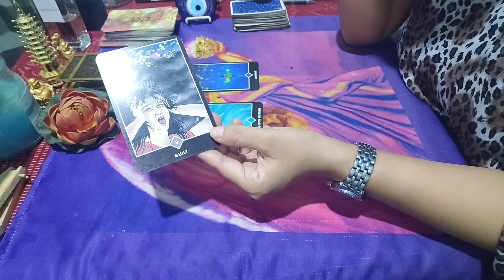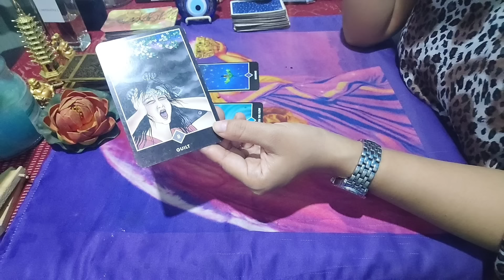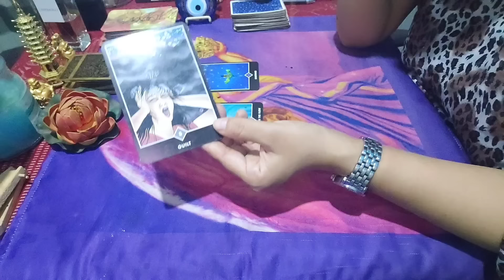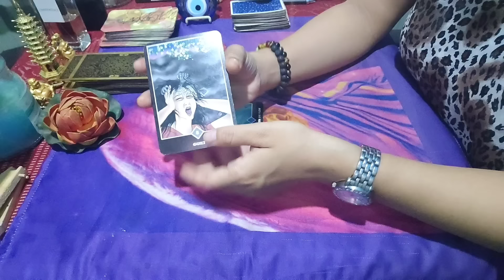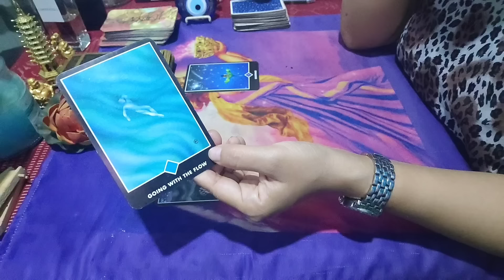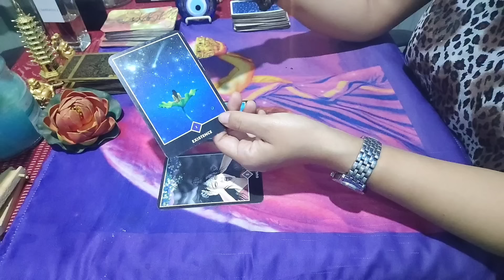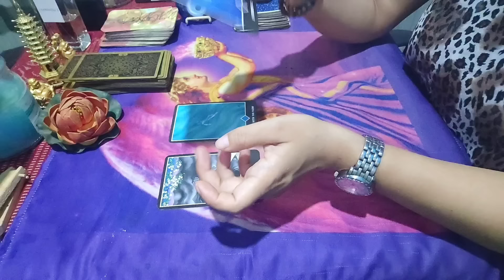Ngashigi card message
pile1:
pile2: 00:00
pile3: